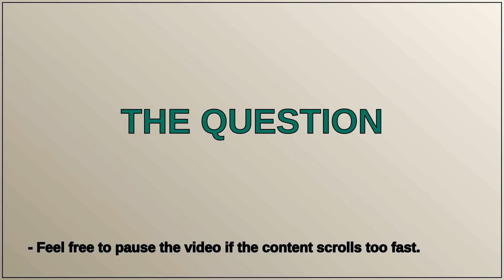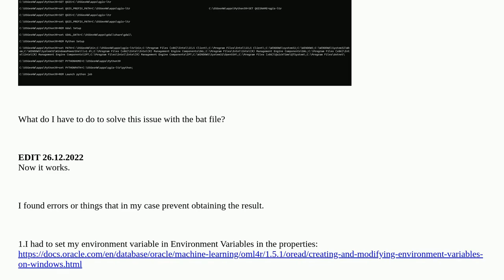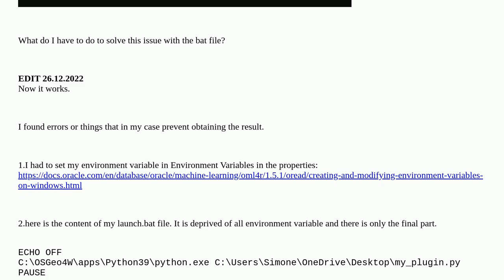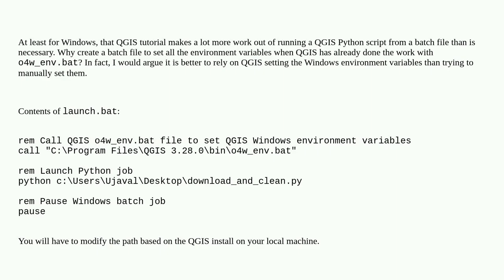Unable to run standalone PyQGIS script with launch.bat file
A special thanks goes out to the community

  pyqgis batch standalone environment-variable